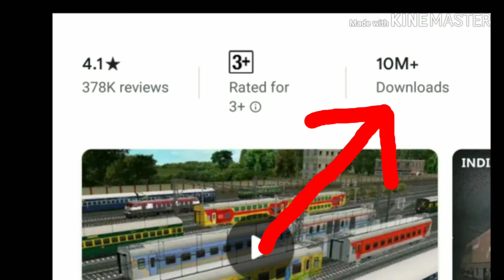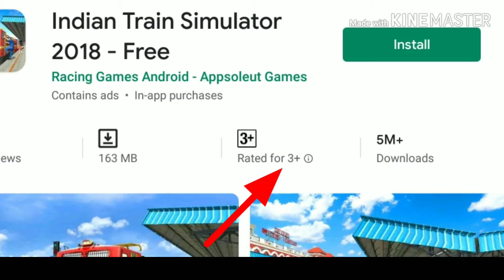INDIAN TRAIN SIMULATOR | कोन‌ सा BEST है | ITS / ITS 2018 / IRL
Hii Friends I am zag
                                      Z all gamers

दोस्तों ये games के link है आप यहां से Download  कर सकते हैं 👇👇👇👇

aaj ki video me hum 3 train SIMULATOR games के बारे में चृचा करेंगे और उनकी ratings भी देखेंगे video ko end tak jaror dhekhna and channel par new visiter he तो channel ko kar dena Subscribe our saath me Bell icon par press bhi kar dena chaliye suro karte he

Friends niche mere our videos ke link he aap vo bhi dhekh sakte he  👇

                 IMPORTANT NOTICE 👇

disturbation act.
use" for purposes such as criticisn, commentnews

Friends milte he agle video me tab tak ke liye
                    🇮🇳🇮🇳jai hind 🇮🇳🇮🇳